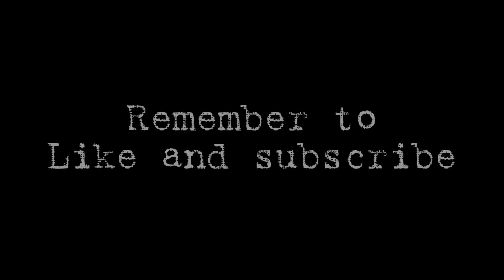Tacticool - Snek + SMS41 + Pistol + Missile Defence + Tactical Shield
The combo made with SMS41 + MS + TS is a really solid loadout. It isn't the kind of LO that may gives you many kills or makes you the MVP, but in a team gives a really huge support to the team. It's a strong defensive LO, if in team you have a Landau user the combo is perfect imho.

Snek 7/12
SMS41 1/1
Pistol 15/15 Cedar
Missile Defence 11/18
Tactical Shield 12/20

Mods:
🟣 Reload Speed
🟣 Aim Area
🟣 Aim Area

🇦🇴 🍪 ZEBA